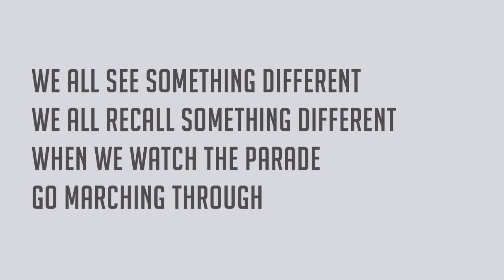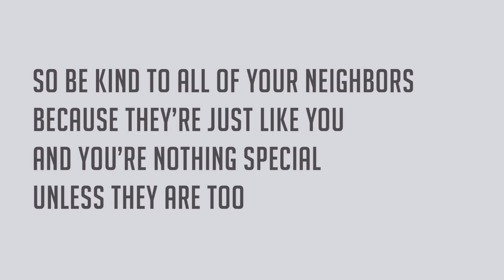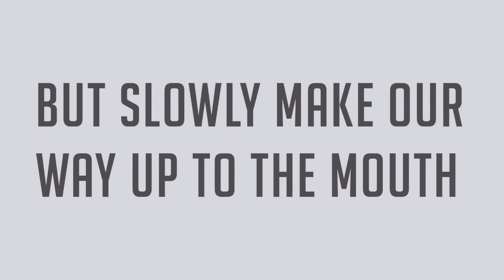Typhoon - The Honest Truth (Lyrics)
lyrics to "The Honest Truth" performed by Typhoon.

Song - The Honest Truth
Artist - Typhoon
Album - A New Kind of House - EP (2011)

-- lyrics below --
Eternity will smile
Eternity will smile
Eternity will smile
On me

I never said I was honest
But I am true
And I am true

We all see something different
We all recall something different
When we watch the parade go marching through

So be kind to all of your neighbors
Be kind to all of your neighbors
'Cuz they're just like you
They're just like you

And you're nothing special
Unless they are too

All my time I've walked a filed line
I held a vacant sign upon my eyelids
Oh my time, oh Lord, I've been so blind
But now I see the light peep through my doorjamb

Hallelujah, it will be gone soon, yeah
It will be gone soon, yeah

It's just an empty room
This is our darkest cave
We'll never see the day
But slowly make our way up to the mouth

You're gonna piss and moan
You let the devil in your home

Piss and moan
Devil in your home